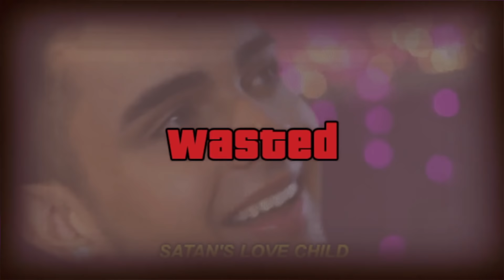John Kuckian Just Ended His Career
Margo Indigo uploaded her video "the end of the kuckian effect pt 2" last night and it has sent John Kuckian into a tail spin. John uploaded a video responding to Margo in which he honestly didn't do a very good job of refuting anything. These are just my opinions about this drama about John Kuckian, please leave your thoughts and opinions down below.